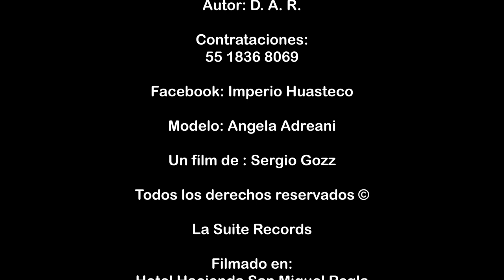Imperio Huasteco Vacio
Simplemente apoteósica es la trayectoria del Trio más importante en el escenario huasteco de México, "IMPERIO HUASTECO", Nuevamente haciendo gala de su inmenso talento, ahora con este super tema. Disfrutenlo!